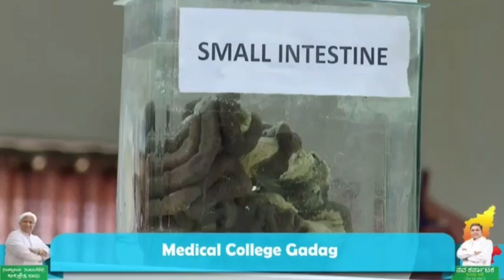Gims || Gadag institute of medical science